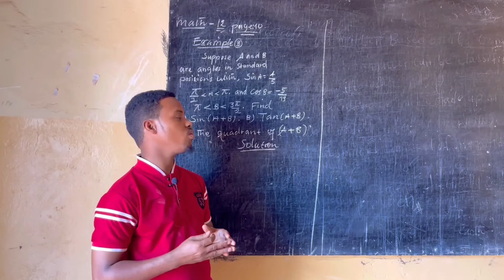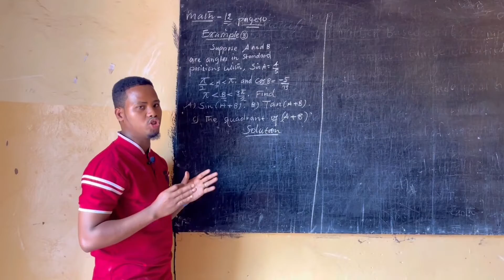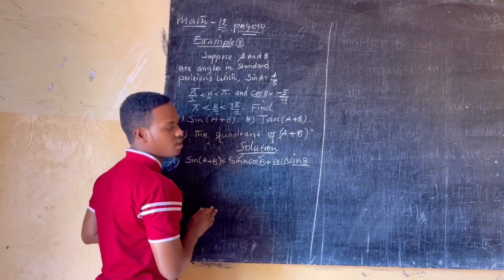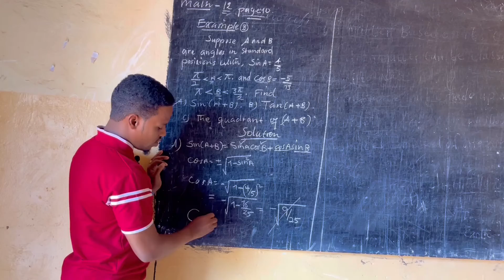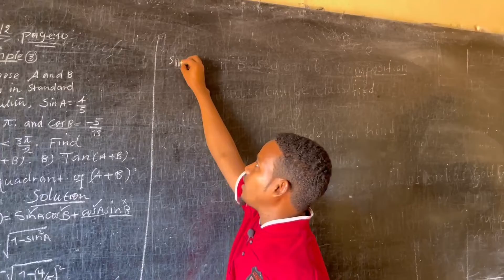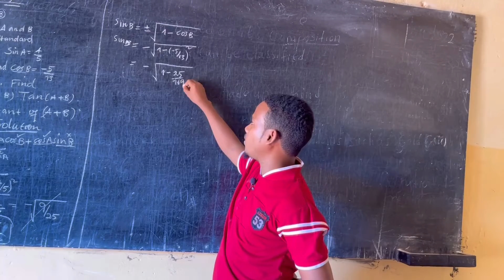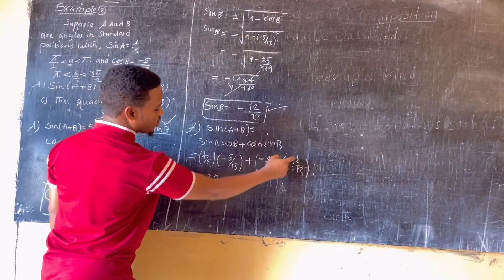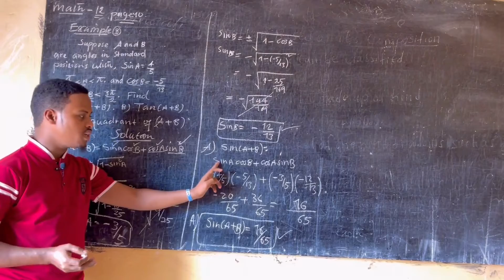Lesson 2: Sum and Difference identities for Sine and Tangent | part four. Example 3